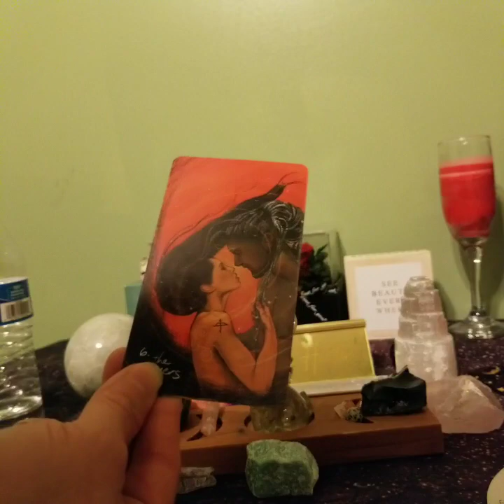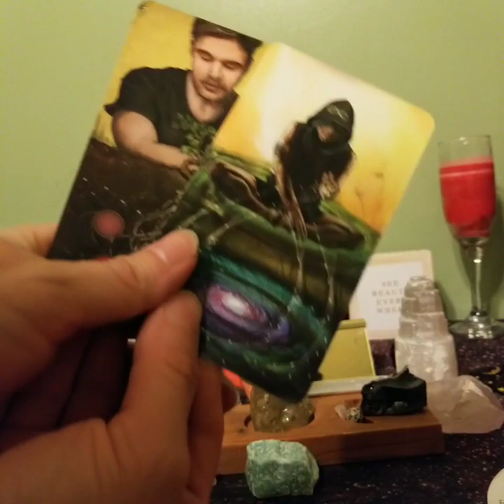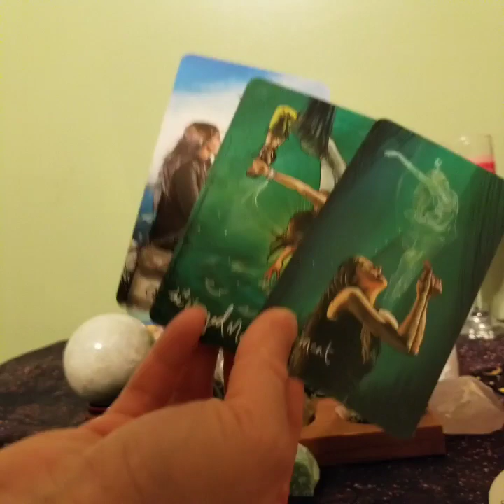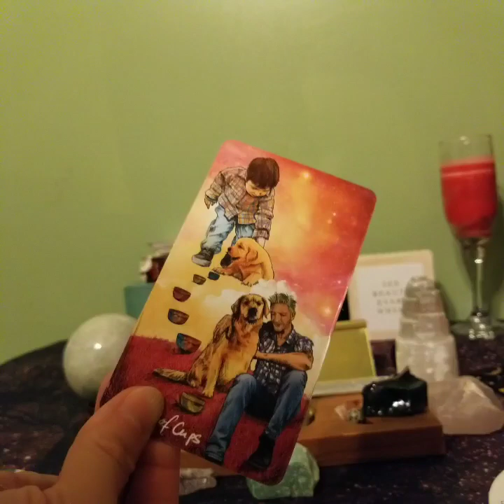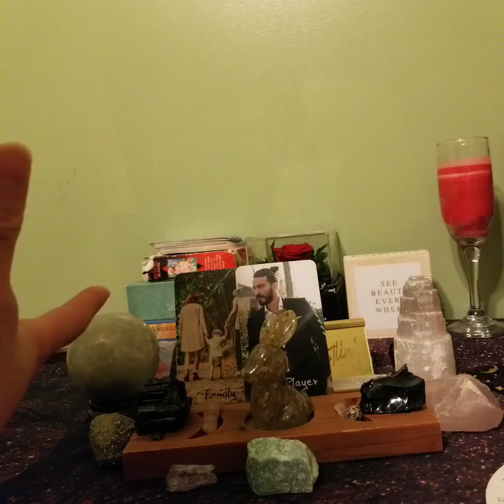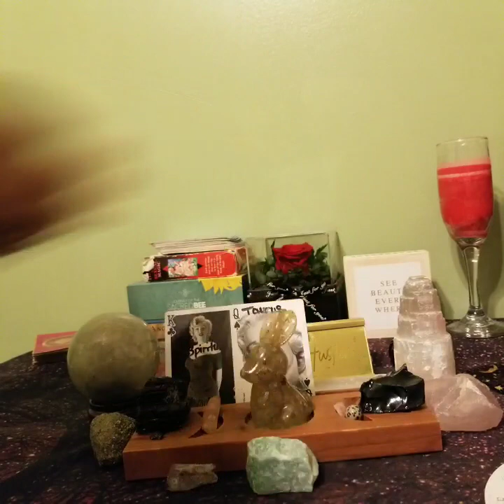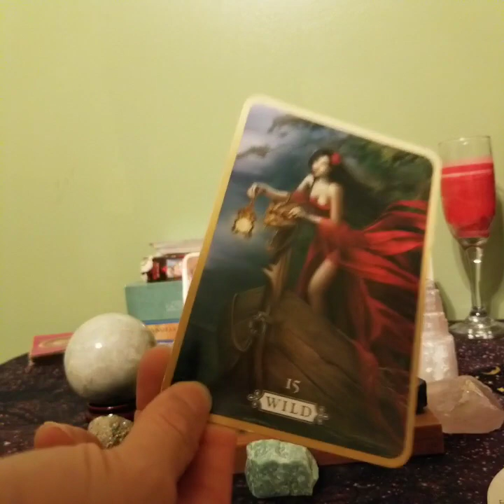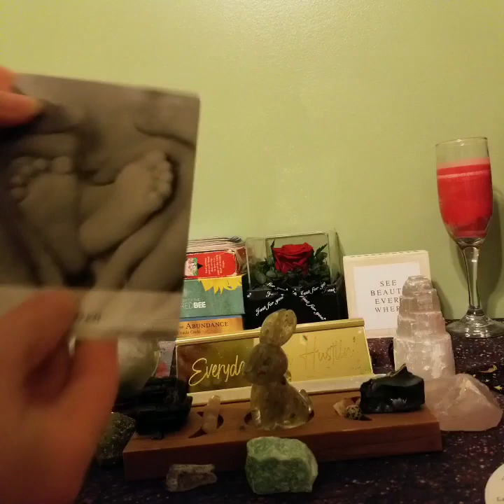Libra "Tattooed and Tempted!" (It's Not Just Sex, It's Love) November 2023